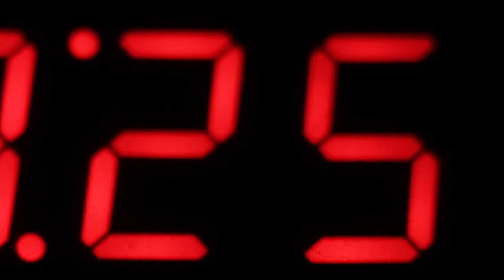Omnisphere - by Hidden Octave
Session Featuring Elektron Dark Trinity (Elektron Octatrack DPS-1, Elektron Analog 4, Elektron Analog Rytm), Moog Minitaur, Korg Minilogue, Waldorf Blofeld, Behringer Deepmind 12 desktop, Spectrasonics Omnisphere and 2 Lexicon MX400's recorded into my Zoom q2n video camera, audio turned out OK but video was a mess so decided to add some video footage to this one to enhance the mood.
All Elektron machines used are the MK1 versions.